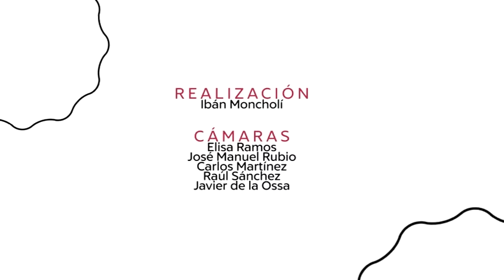2018 20 Enrique Pinero